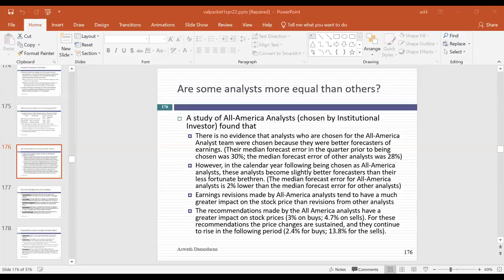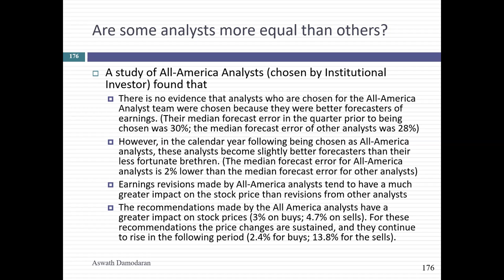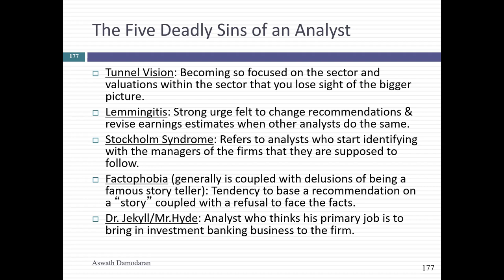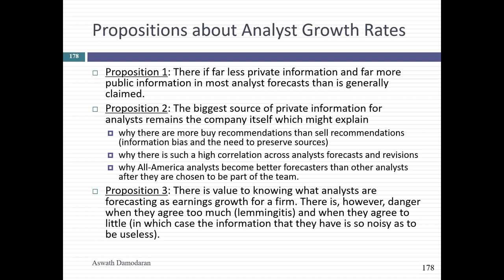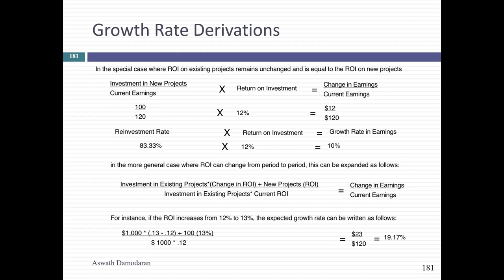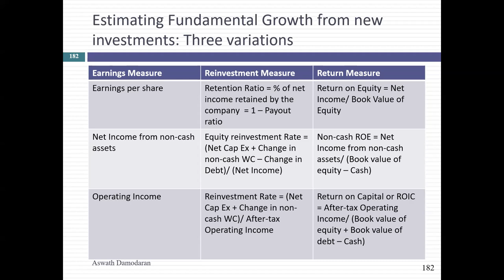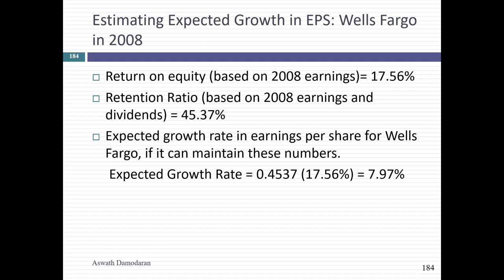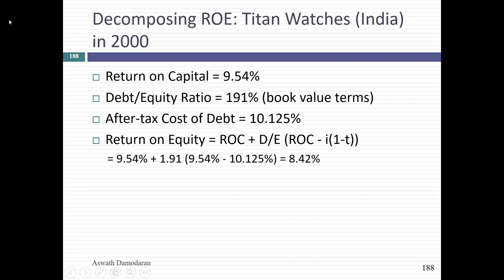Session 11: Analyst and Fundamental Growth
In this quiz-shortened session, which occurred after the quiz i, we started on our assessment of growth rates, starting with historical growth rates, before looking at analysts estimates of growth and why they do not carry more predictive power (given that analysts often are immersed in company-specific knowledge and have access to management). We then looked at tying growth to two fundamental questions: (1) how much companies reinvest and (2) how well. The way we measure these can vary depending on whether you look at earnings per share, net income or operating income.
No post class test and solution for this session